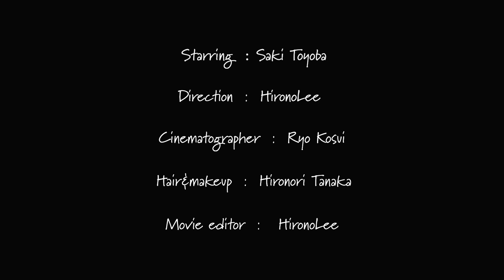ADDICT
Starring :  Saki Toyoba @saki_toyoba
Direction : HironoLee @hironoritanaka_ladonna
Cinématographer : Ryo Kosui  @ryok.1020
Hair&makeup : Hironori Tanaka
Video editor : HironoLee